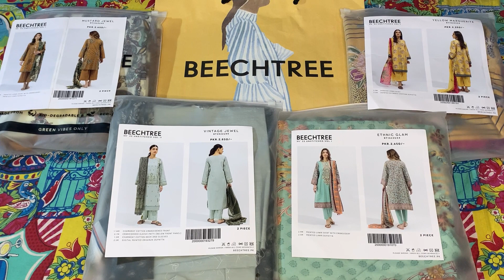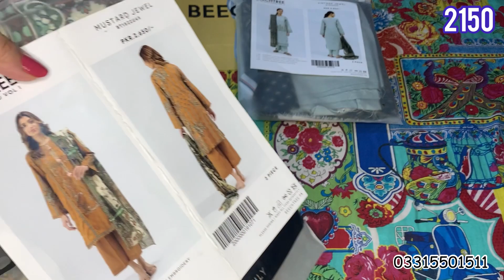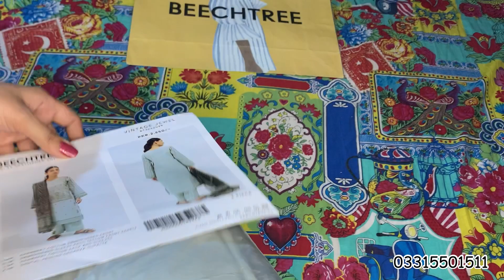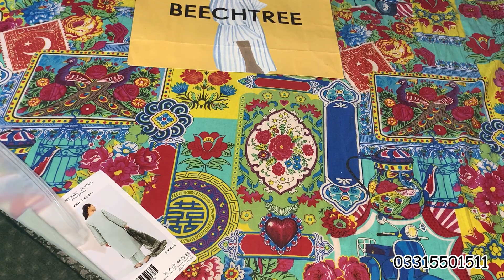Beechtree 50% Off Sale 2022 & My Shopping Haul From Sale Rs:1680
Beechtree Online sale 2022

Beechtree 50% OFF Sale 2022||Restock Alert📢||Embroirderd & Printed Lawn Dresses On Low Prices